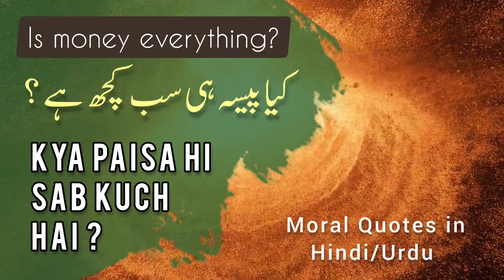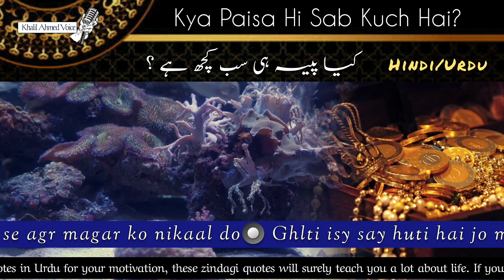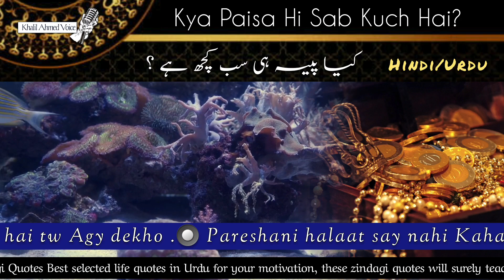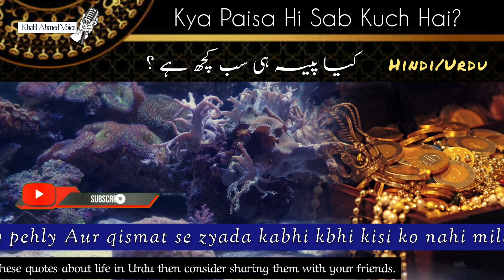Kya Paisa Hi Sab Kuch Hai | Part 2 | Motivational Quotes Hindi/Urdu | کیا پیسہ ہی سب کچھ ہے ؟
12 December 2022

کیا پیسہ ہی سب کچھ ہے ؟
Part 2
 حکمت بھرے اقوال

Kya Paisa Hi Sab Kuch Hai ?
 quotes in Hindi/Urdu

"It's not about
the money. It's
about the
money you can
spend."
- Tom Brady

Successful person
Successful person in the world
Kamyab insan kaise bane
Successful person quotes